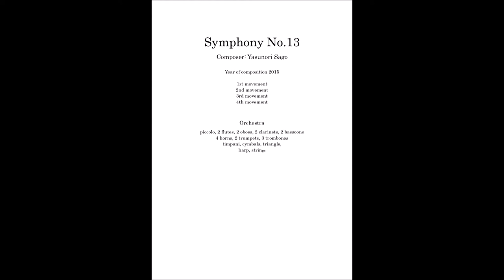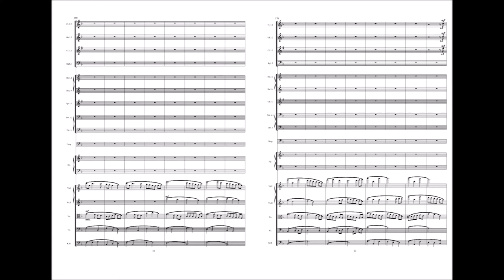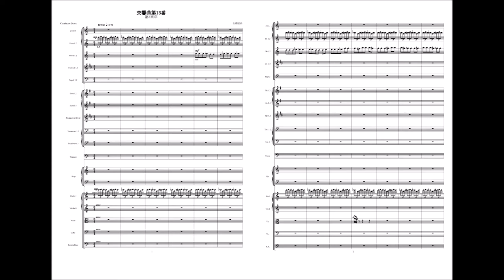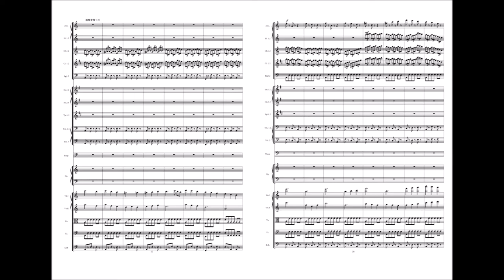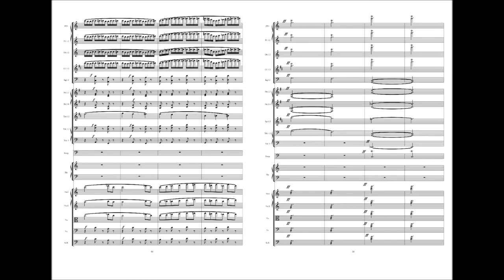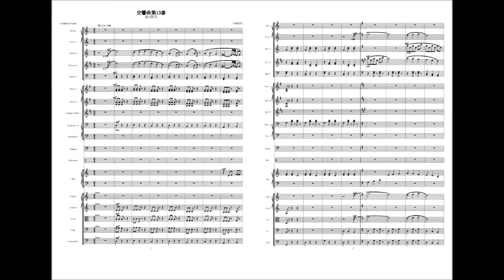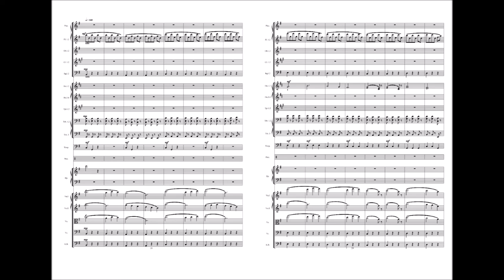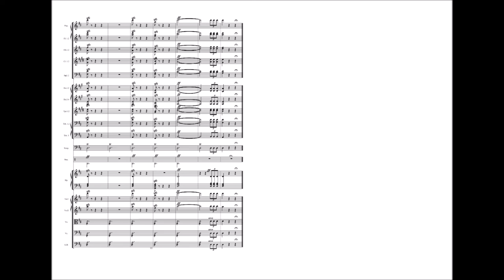Yasunori Sago : Symphony No.13 with score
Symphony No.13

1st movement  0:07
2nd movement  16:15
3rd movement  35:51
4th movement  47:12

Orchestra
piccolo, 2 flutes, 2 oboes, 2 clarinets, 2 bassoons
4 horns, 2 trumpets, 3 trombones
timpani, cymbals, triangle,
harp,
strings